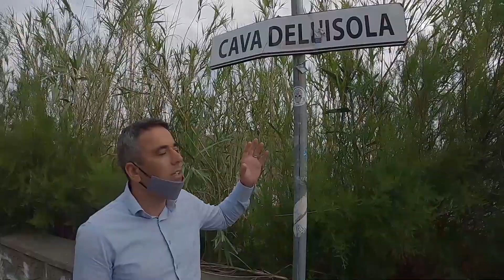STANI VERDE CAVA DELL ISOLA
FORIO – CHIUSURA CAVA DELL’ISOLA, STANI VERDE: “QUESTE PERSONE NON SONO IN GRADO DI AMMINISTRARE IL PAESE”

Sull’ennesima chiusura della spiaggia di Cava dell’Isola è intervenuto ai nostri microfoni Stani Verde, leader della minoranza del consiglio comunale di Forio. Stani Verde ha parlato di problemi atavici e dell’incapacità di questa amministrazione di garantire persino la cura dei siti più importanti del  proprio territorio. “Ce la faremo anche stavolta – ha detto Stani Verde – ma solo grazie ai nostri imprenditori coraggiosi”. Il servizio.